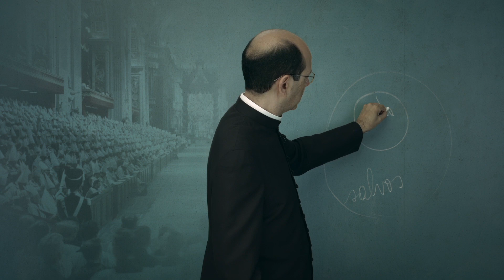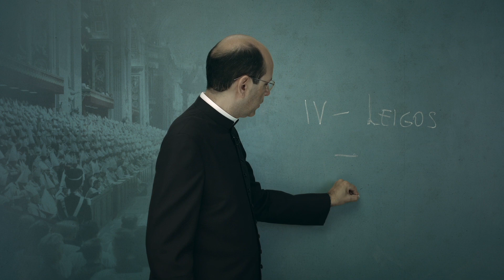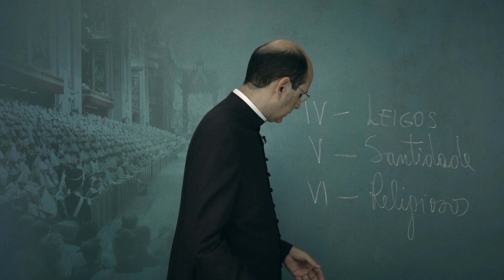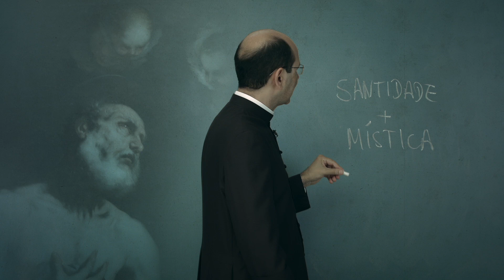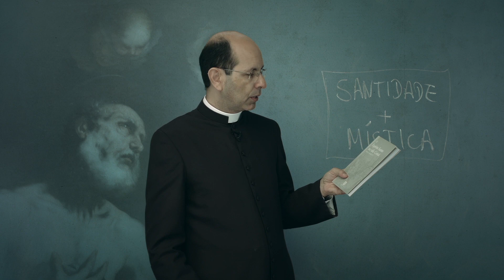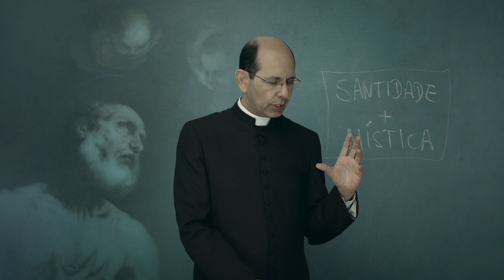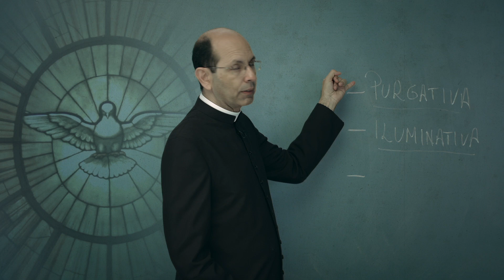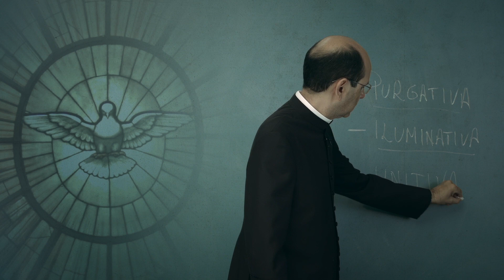50 anos do Concílio Vaticano II: vocação universal à santidade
É hora de meditar e fazer um exame de consciência. O que tem sido feito da "vocação universal à santidade" ensinada pela Lumen Gentium? O que realmente queriam os padres conciliares e o que realmente aconteceu nos anos pós-Concílio?